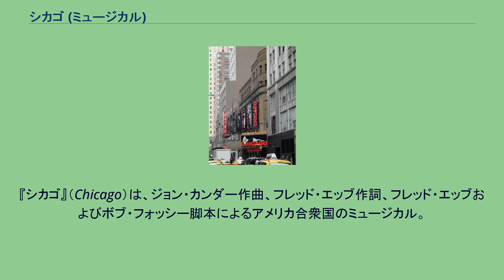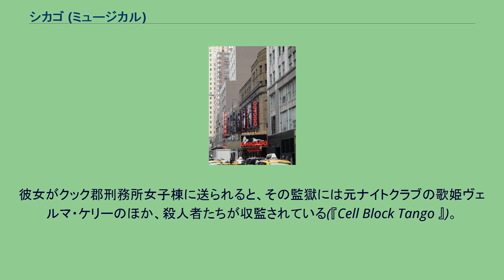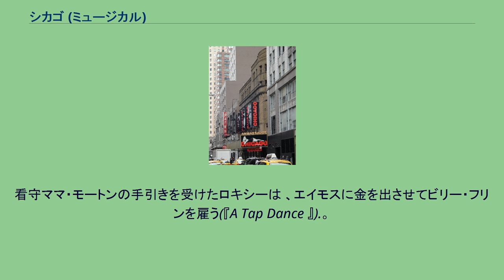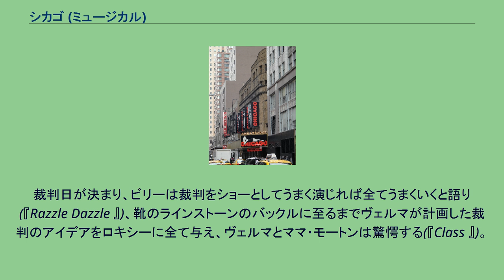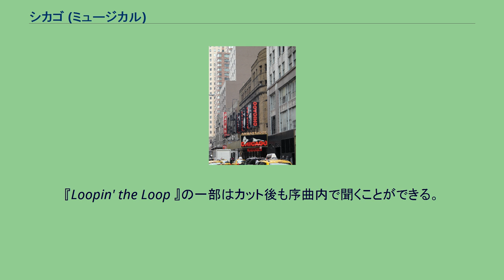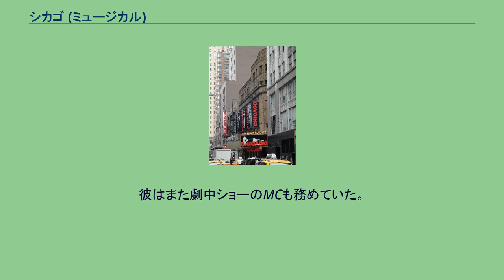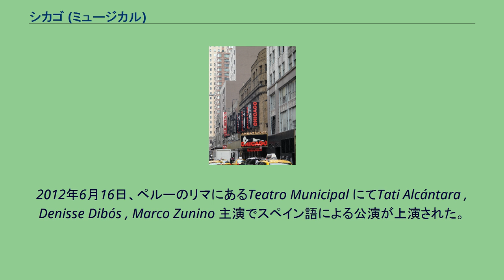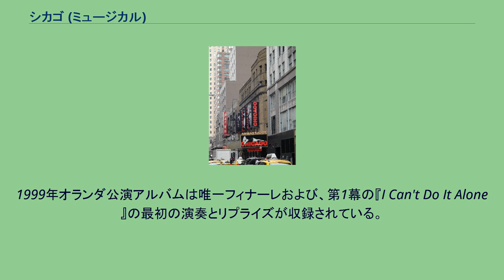シカゴ (ミュージカル)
『シカゴ』（Chicago）は、ジョン・カンダー作曲、フレッド・エッブ作詞、フレッド・エッブおよびボブ・フォッシー脚本によるアメリカ合衆国のミュージカル。
禁酒法時代のイリノイ州シカゴを舞台に、記者のモウリン・ダラス・ワトキンスが調査した実際の犯罪および犯罪者を題材にした演劇『シカゴ』を基にしている。
物語は刑事司法陣営の政治腐敗の風刺および著名な犯罪者の概念について描かれている。
1975年にオリジナルのブロードウエイ公演が46番通り劇場にて初演され、1977年までに936公演上演された。
オリジナルではボブ・フォッシーが振付も手掛け、彼のスタイルがこの作品に如実に表現されている。
1979年、ウェスト・エンドに進出して600公演上演され、1996年ブロードウエイで再演され、その1年後にウェスト・エンドでも再演された。
ブロードウエイ再演では7,300回以上を上演し、再演ミュージカル作品では最長、ブロードウエイ史上アメリカのミュージカルで最長、ブロードウエイ史上海外作品も合わせると『オペラ座の怪人』、『キャッツ』に続き第3位のロングラン公演の記録を持っている。
ウェスト・エンドでの再演は15年近く続き、ウェスト・エンド史上アメリカのミュージカル作品で最長の記録を持っており、他に国内外のツアー公演も行っている。
アカデミー賞を受賞した映画版『シカゴ』はロブ・マーシャル監督、レネー・ゼルウィガー、キャサリン・ゼタ＝ジョーンズ、リチャード・ギア、ジョン・C・ライリー、クイーン・ラティファ主演で製作された。
ミュージカル『シカゴ』はジャズ全盛期時代、『シカゴ・トリビューン』紙で1924年のビューラ・アナンとベルヴァ・ガートナーの裁判を取材した女性記者のモウリン・ダラス・ワトキンスが、これにヒントを得て執筆した脚本『シカゴ』を基にした辛口コメディである。
1920年代初頭、シカゴの報道機関や民衆はこの2人の女性殺人犯に釘付けになっていた。
当時女性が恋人や夫を殺害するニュースはとても注目を集める題材であった。
この2つの事例はジャズ・エイジの女性観を変え、クック郡において陪審員による女性殺人犯の無罪放免が続く結果となった。
当時の陪審員は全て男性であり、有罪を受けた殺人犯は通常絞首刑となっていた。
シカゴでは女性らしいあるいは魅力的な女性は有罪判決とならなかったと伝えられている。
当時『シカゴ・トリビューン』紙は女性被告の判決がどうあれ検察官を持ち上げる傾向があった。
ライバルであるハースト・コーポレーション社の出版物はより被告寄りであり、女性記者は女性被告の立場、魅力、贖罪、品位に注目し、「泣きの尼」と嘲笑されていた。
それぞれスタンスは違っていたが、メディアは女性被告をセレブリティとして扱うことがあった。
ロキシー・ハートのモデルとなったアナンは1924年4月3日、ハリー・カルステットを殺害した当時23歳であった。
『シカゴ・トリビューン』紙はアナンはフォックストロットのレコード『Hula Lou』を2時間かけ続けた後、夫に自分を襲おうとした男を殺害したと電話したと報じた。
1924年5月25日、アナンは無罪となった。
ヴェルマ・ケリーのモデルとなったガートナーはキャバレーの歌手で離婚経験があった。
1924年5月12日、ガートナーが遺棄した車の中でハンドルに被さるように前屈みで亡くなっていたウォルター・ロウが発見された。
2人の警察官が女性が車に押し入り、直後に銃声を聞いたという証言を得た。
ジンの瓶と自動拳銃が車の床から見つかった。
1924年6月6日、ガートナーは無罪となった。
弁護士のウイリアム・スコット・スチュワートとW・W・オブライアンがビリー・フリンのモデルとなった。
これら2件の裁判を報じたワトキンスの扇情的なコラムは人気となり、彼女はこれを基に演劇の脚本を執筆することを決心した。
この演劇は民衆の人気と批評家の賞賛を受け、1926年にブロードウエイに進出し、172公演を上演した。
1927年、セシル・B・デミルのプロデュースによるサイレント映画『シカゴ』がロキシー役にフィリス・フェイヴァー、ヴェルマ役にジュリア・フェイが配役されて製作された。
1942年、サイレント映画『ロキシー・ハート』としてジンジャー・ロジャース主演でリメイクされた。
ただしこの版ではロキシーは無実...